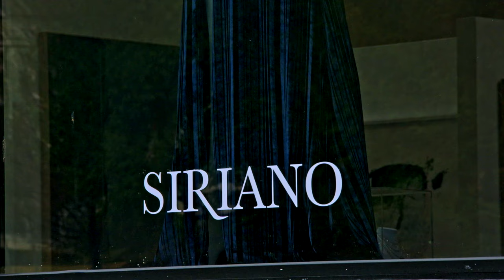SNEAK PEEK: The Top 8 Must Face-Off in Head to Head Battles | Project Runway (S20 E8) | Bravo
Brandon Maxwell drops by to give a pep talk to the mentally and physically exhausted designers before Christian Siriano reveals to them their Head-to-Toe all Denim Challenge! Watch full episodes on Peacock.

About Project Runway:
The Emmy Award-winning competition series that started it all returns to the workroom with mentor Christian Siriano along with judges Nina Garcia, Brandon Maxwell and Elaine Welteroth. Fourteen of the most beloved designers from across 19 seasons are given one last shot to change their life forever with a career-defining win. The All-Stars put it all on the line for a chance at redemption in a high-stakes season full of surprises and a twist that changes the game.

Judges:
Christian Siriano
Nina García
Brandon Maxwell
Elaine Welteroth

Project Runway Designers:
Brittany Allen
Prajjé Oscar Jean-Baptiste
Laurence Basse
Fabio Costa
Bishme Cromartie
Johnathan "Kayne" Gillaspie
Mila Hermanovski
Rami Kashoú
Viktor Luna
Korto Momolu
Nora Pagel
Kara Saun
Hester Sunshine
Anna Yinan Zhou